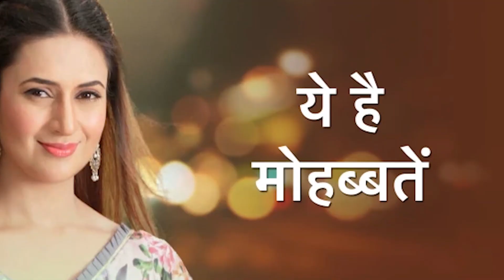जब टीवी की इस एक्ट्रेस ने बेचे टूथपेस्ट के डिब्बे, स्ट्रगल के दिनों को याद कर छलका दर्द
टीवी स्क्रीन पर भले ही आपको अपनी फेवरेट एक्ट्रेसेस एकदम लैविश एंड ग्लैमरस दिखाई देती हैं, लेकिन असल जिंदगी में उन्होंने भी काफी स्ट्रगल का सामना किया होता है. टीवी से लेकर बॉलीवुड इंडस्ट्री में कई ऐसी एक्ट्रेसेस हैं जिन्होंने अपनी लाइफ से जुड़ी परेशानियों के बारे में फैंस को खुलकर बताया है. इन्हीं में से एक हैं टीवी की फेमस एक्ट्रेस दिव्यांका त्रिपाठी... दिव्यांका त्रिपाठी को भला कौन नहीं जानता, एक्ट्रेस घर-घर में जाना पहचाना नाम है. दिव्यांका की खूबसूरती और एक्टिंग का हर कोई कायल है. एक्ट्रेस  ने 'बनूं मैं तेरी दुल्हन' में विद्या की भूमिका निभाकर लोगों के दिलों पर राज किया. साथ ही दिव्यांका को सबसे ज्यादा पॉपुलैरिटी 'ये है मोहब्बतें' में इशिता भल्ला के किरदार से मिली.  लेकिन क्या आप जानते हैं कि भोपाल से छोटे पर्दे तक की ये जर्नी दिव्यांका के लिए आसान नहीं थी. दिव्यांका त्रिपाठी ने इस मुकाम तक पहुंचने के लिए काफी स्ट्रगल किया है. हाल ही में उन्होंने एक इंटरव्यू में खुलासा किया कि, शुरूआती दिनों में उस समय उनके पास एक कुत्ता भी था ताकि वह खाना खरीद सके और बिल भर सके.  एक्ट्रेस ने कहा कि, 'उन दिनों पैसे कमाने के लिए मैं टूथपेस्ट के डिब्बों को इकट्ठा करके बेचती थीं. ताकि उन पैसों से मैं खाना खा सकूं.  बता दें कि साल 2016 में दिव्यांका त्रिपाठी ने टीवी के पॉपुलर एक्टर विवेक दहिया संग शादी की थी. विवेक संग शादी करने से पहले दिव्यांका त्रिपाठी ने नौ साल तक शरद मल्होत्रा को डेट किया था.  अब दिव्यांका टीवी की हाईएस्ट पेड एक्ट्रेस में से एक हैं और रिपोर्ट्स के मुताबिक एक्ट्रेस एक एपिसोड के लिए 1 लाख से 1.5 लाख रुपये तक चार्ज करती हैं. दिव्यांका त्रिपाठी ने रियलिटी टीवी शो 'इंडियाज बेस्ट सिनेस्टार की खोज' से अपनी शुरुआत की थी. उन्होंने अपने करियर की शुरुआत सीरियल 'बनूं मैं तेरी दुल्हन' से की थी.